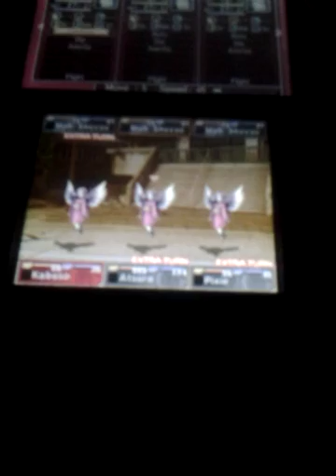Devil Survivor Overclocked Walkthrough part 36